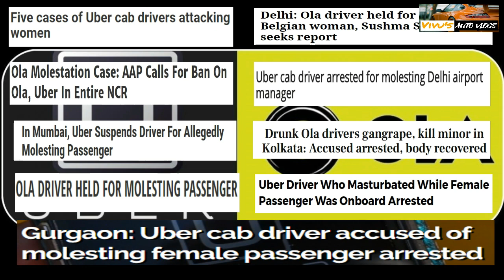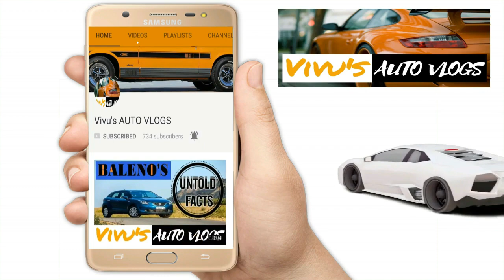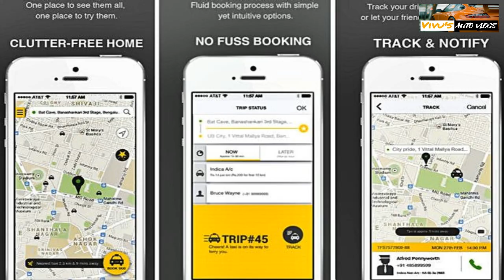10 TIPS to stay safe in OLA/UBER/any other CAB | must watch for everyone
This video demonstrates the ways how to put yourself safe when using an OLA or UBER . Watch this video, may be this video could help you put your fear away now.

-vivu